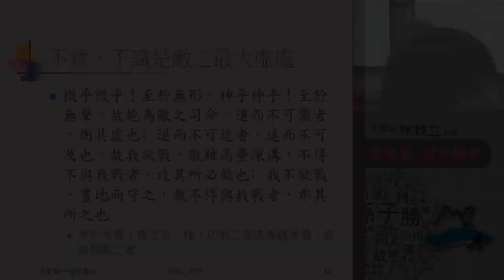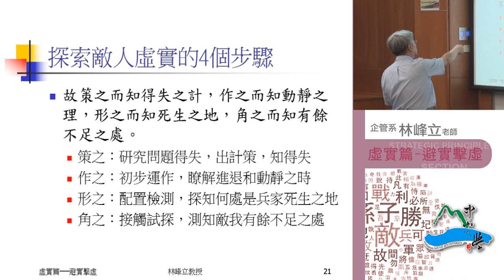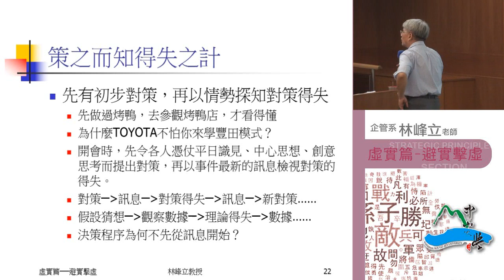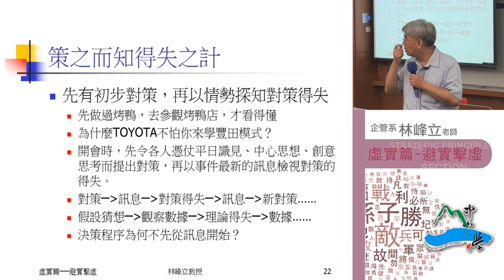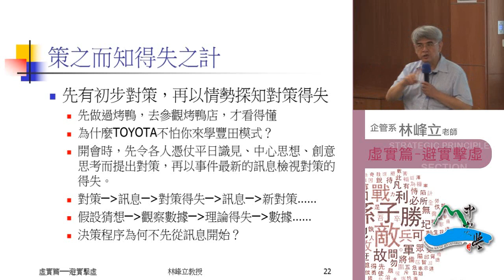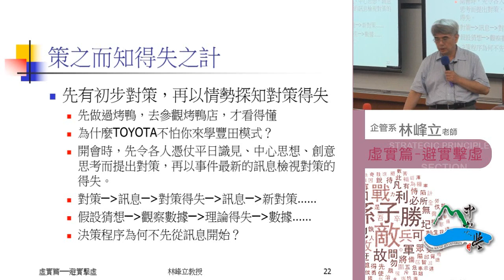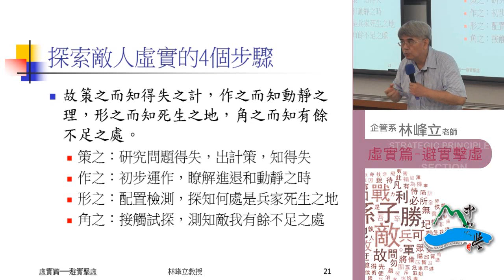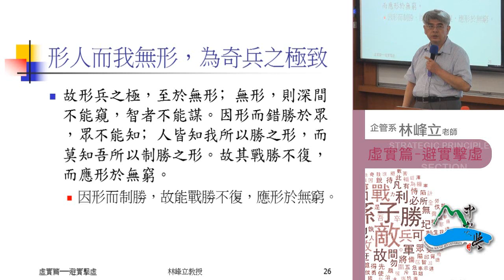《國立中山大學開放式課程》孫子兵法 第八篇・九變篇───雜于利害1